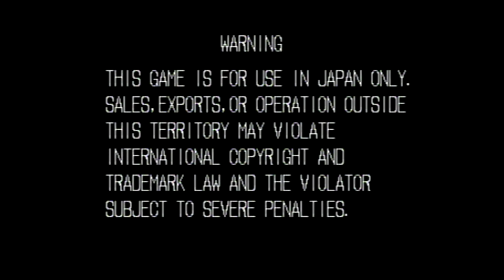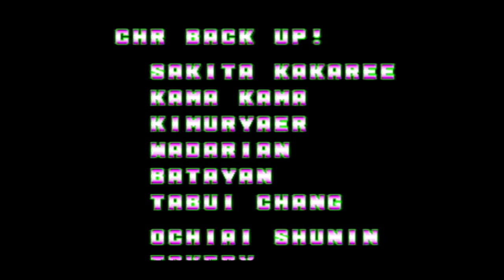【BGM】3人よれば文殊の知恵 (キャラクターセレクト)【餓狼】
キャラクターセレクトBGM
3人よれば文殊の知恵 です。